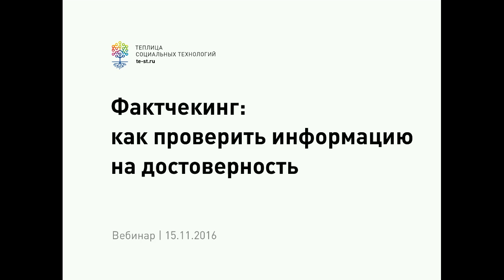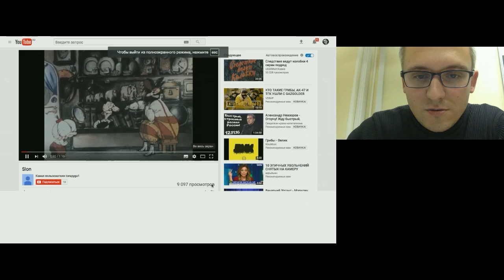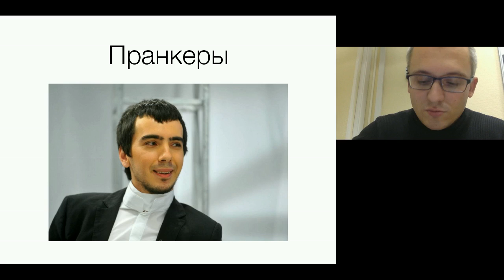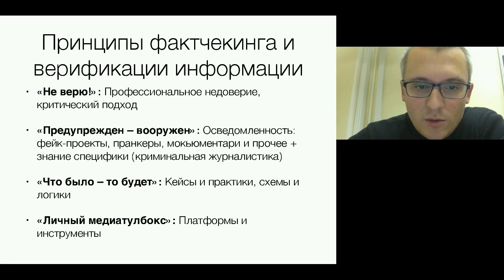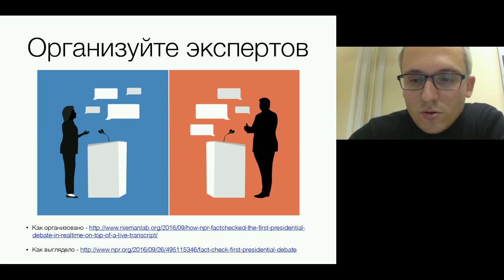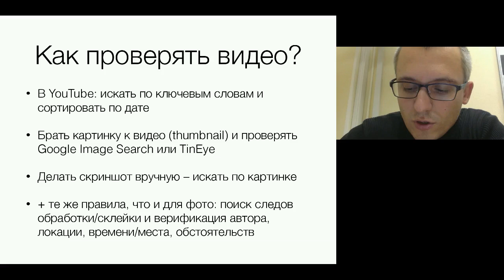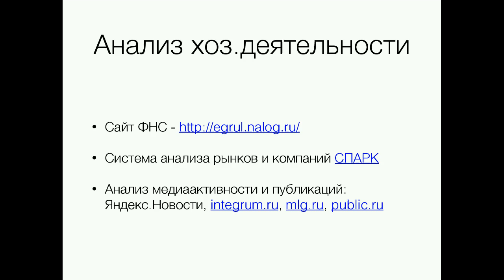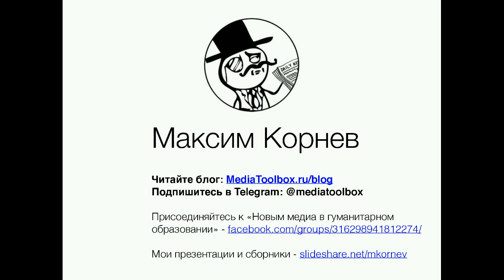Фактчекинг – как проверить информацию на достоверность (вебинар #50)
15 ноября Теплица социальных технологий провела вебинар совместно с Максимом Корневым, медиаэкспертом аналитической компании MediaToolbox.

Из записи вебинара вы узнаете:
- что такое фактчекинг;
- что такое фактоиды и как они противопоставляются фактам;
- как использовать критический подход;
- базовые правила фактчекинга;
- инструменты для проверки источников информации и контента.